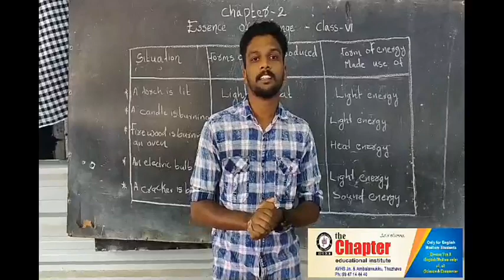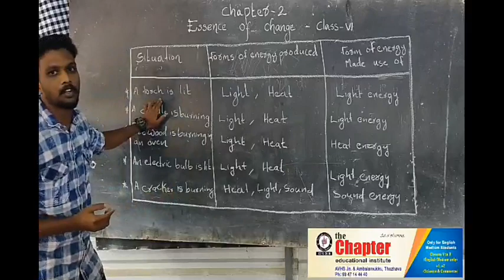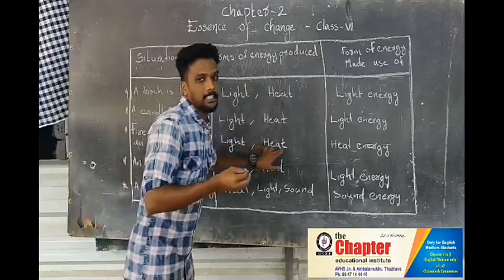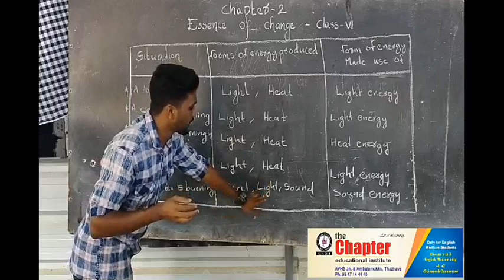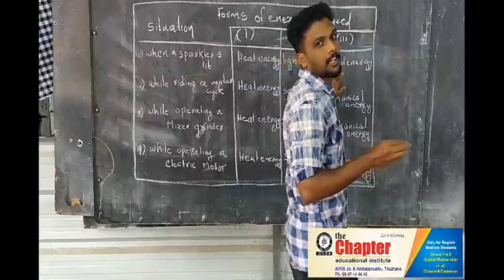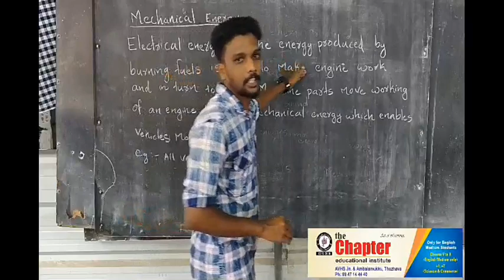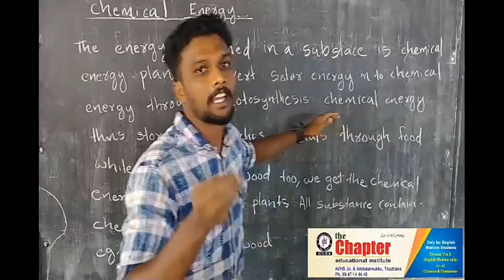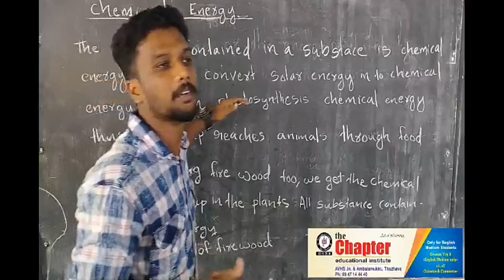Std 6 || BASIC SCIENCE ||Chapter 2 part 2 || The Essence Of Change ||By ARUN || The Chapter Thazhava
ആറാം ക്ലാസ്സിലെ ബേസിക്‌ സയൻസിന്റെ രണ്ടാമത്തെ പാഠത്തിന്റെ നിരവധി ഭാഗങ്ങൾ ഈ ചാനലിൽ ഉണ്ട്...